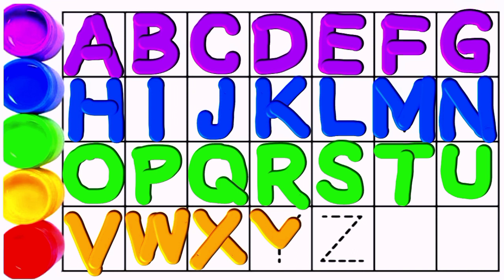ABCD ALPHABET WRITING | ABC SONG | A FOR APPLE B FOR BALL | BABY RHYMES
Kids education Phonics sounds Nursery rhymes.Learn and write alphabet ABCDEF.
abcd for kids education, write and learn alphabet phonics sounds.
abc song
abc app
abc
abcd song
abcdefghijklmnopqrstuvwxyz
abc song nursery rhymes
abcd cartoon
abcdefu
abcd abcd
alphabet song
alphabet lore
alphabet copy
alphabet sounds
alphabet song nursery rhymes
alphabet challenge
alphabet songs for
kindergarten
alphabet phonics song
alphabet cartoon
alphabet train
for dog
kids app
kids learning app
kids cartoon
kids songs
kids movies
kids rhymes
kids poems
kids naat
kids land
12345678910 counting numbers,1 2 3 song, one two three counting numbers, learn and write 123,
phonics song
phonics app
phonics at
phonics sound
phonics song 2
phonics songs for
kindergarten
phonics song with two words
phonics abc
baby rhymes english
baby rhymes nursery
baby rhymes hindi
baby rhymes baby rhymes
baby rhymes in urdu
baby rhymes songs
baby rhymes cocomelon
baby rhymes sleeping song
baby rhymes cartoon
baby rhymes shorts
cartoon alphabet song
cartoon alphabet learning
cartoon alphabet in english
cartoon alphabet in hindi
cartoon alphabet video
cartoon alphabet abc
cartoon alphabet letters
cartoon alphabet and numbers N
cartoon alphabet alphabet
cartoon alphabet animals
educational videos for 5 year
olds
educational cartoon
educational psychology
educational hub
educational videos
educational psychology b.ed
notes
educational philosophy
educational music
toddler learning video
toddler cartoons
toddler videos
toddler songs
toddler outfit codes for berry
toddler food ideas 1 year old
toddler cars
toddler learning